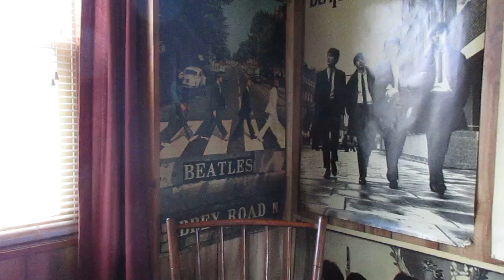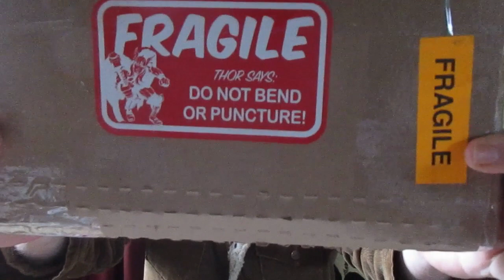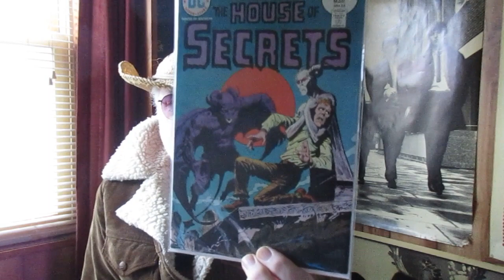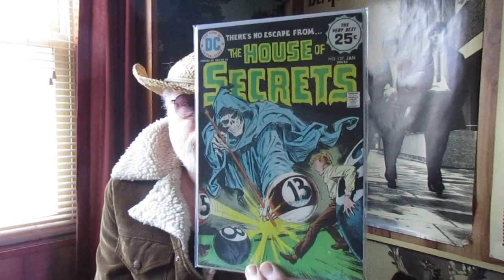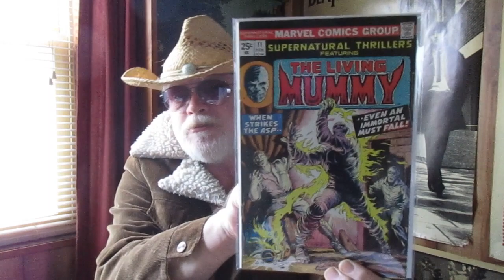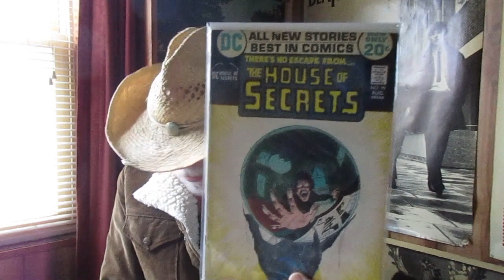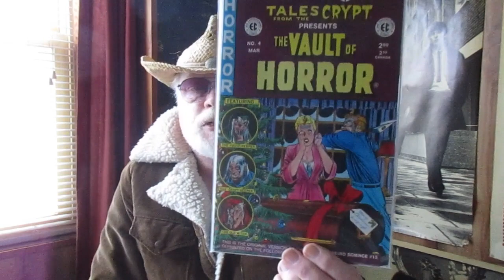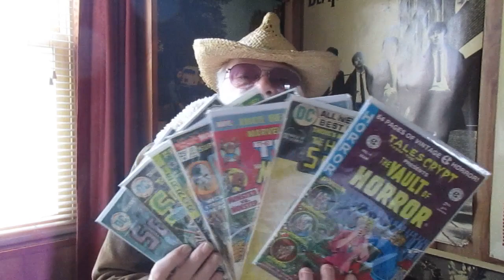Unboxing an AOK from Anthony - Reapertate728